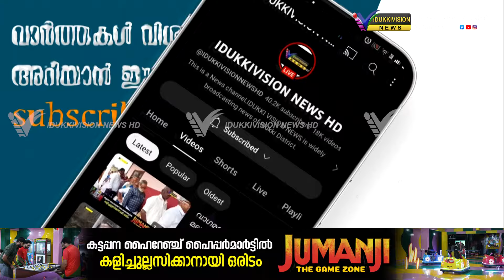തങ്കമണി പൊലീസ് സ്റ്റേഷന് മുൻപിൽ കോൺഗ്രസ്, യൂത്ത് കോൺഗ്രസ് പ്രവർത്തകരുടെ പ്രതിഷേധം